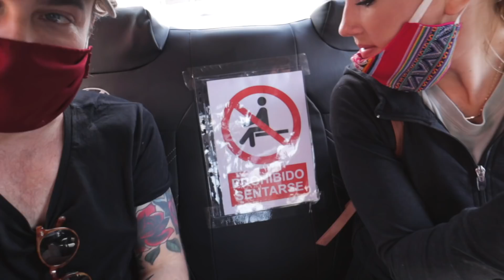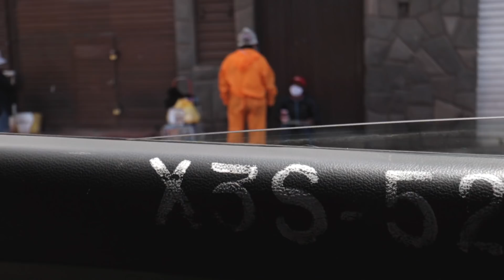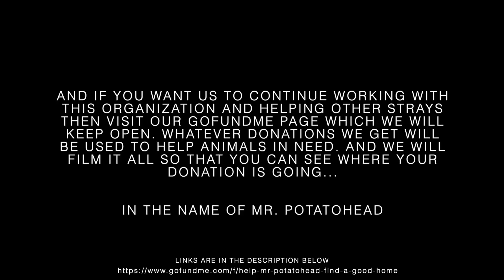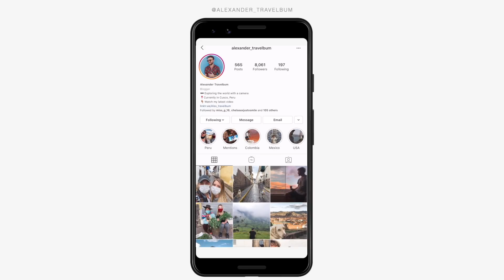HELPING STRAY DOGS OF CUSCO 🇵🇪 DURING LOCKDOWN | DAY 90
COVID 19 has taken hold of South America, and we're here stuck in Peru during the pandemic. We noticed many stray dogs, and stray animals, in general, living in poor conditions so we wanted to help. Due to COVID 19, tourists are gone and people are stuck inside, leaving the strays hungry. So we decided to leave our house during lockdown and go out to help these dogs of Cusco. We teamed up with Cusco Proteccion De Animales to feed, spay, and neuter strays in need. In Cusco, there are approximately 16,000 dogs of which only 30% have quality of life. 70% are not treated well and live in poor conditions of neglect. The Coronavirus has affected all of us, and it has hit Peru and most of South America hard. It's not just the humans, but the animals who are affected. This is the covid 19 South America Travel Vlog.

CUSCO PROTECCION DE ANIMALES (THE ORGANIZATION WE'RE WORKING WITH)

See photos and video clips from this day @alexander_travelbum

TW @Travelbum_
….or links….